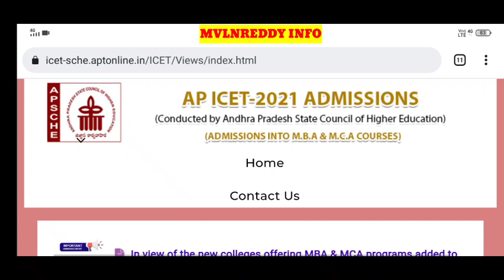AP ICET 2021 Seat Allotments Will Release Today or Not... ?🤔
id : Mvlnreddy@cm4
Available in Play Store.

AP ICET 2020 cutoff marks vs Ranks and Top Colleges For MBA and MCA in AP in Telugu

AP ICET 2021 Counselling Notification
AP ICET 2021 Candidate Registration
AP ICET 2021 Certificate upload process in Telugu
AP ICET 2021 counselling Dates
AP ICET 2021 counselling process
AP ICET 2021 Certificate verification
AP ICET 2021 web options
AP ICET 2021 Documents required for Certificate Verification